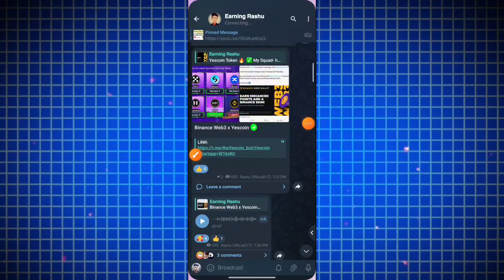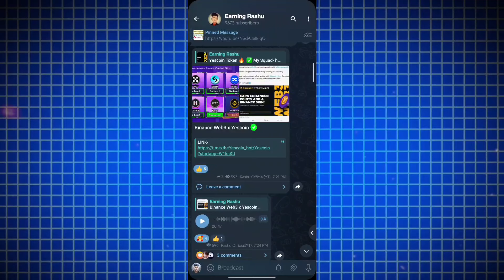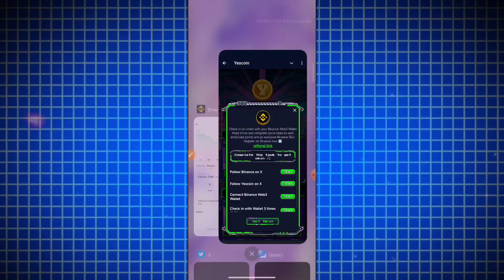Yescoin Listing Date New Update - Yescoin Binance Listing - Yescoin x Binance Web3 New Airdrop 🥴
yescoin listing date new update,yescoin listing date,yescoin listing date kobe,yescoin mining update